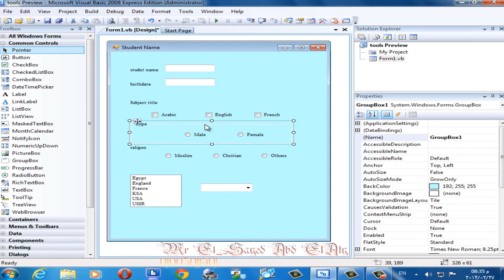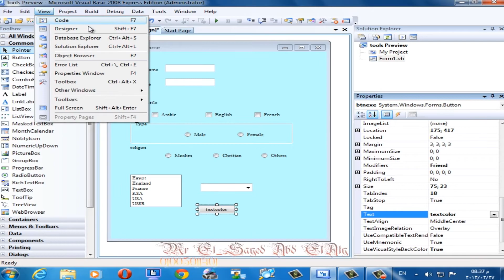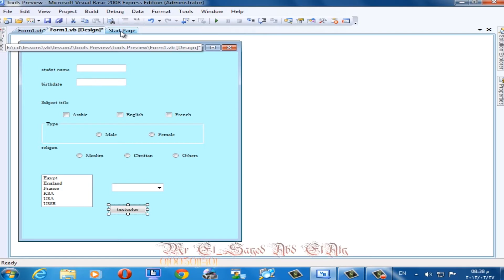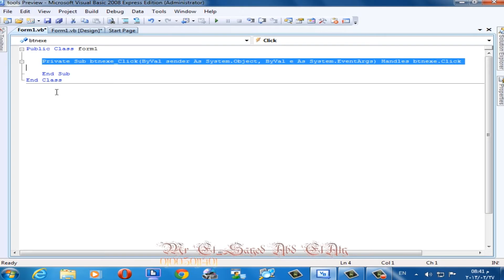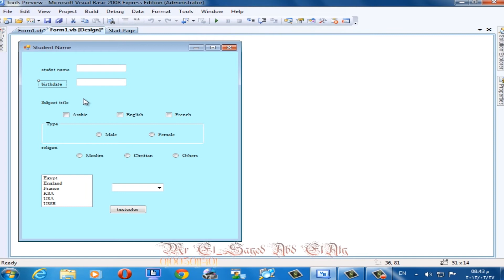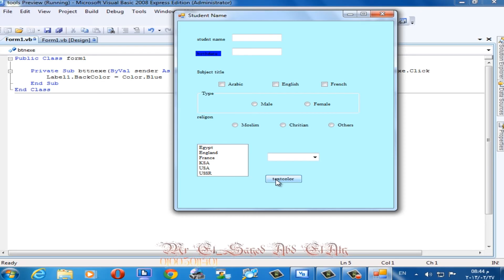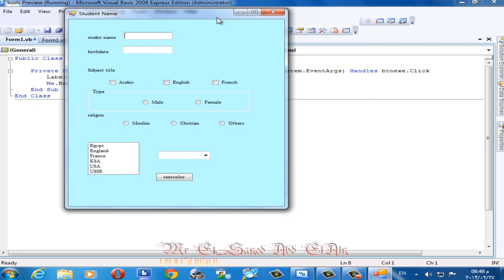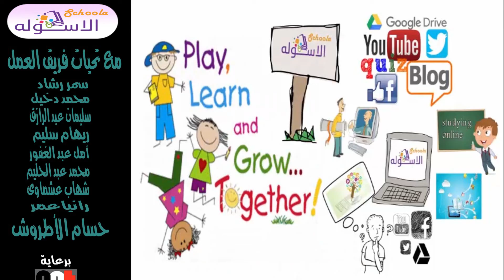حاسب آلي 3 ع 2019 | التعامل مع Windows Code | تيرم1 - مراجعة - جزء 3 | الاسكوله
أ. السيد عبد العاطي - حاسب آلي - الصف الثالث الإعدادي - الترم الثاني - ملخص 3 من 3 للترم الأول - المنهج المصري.